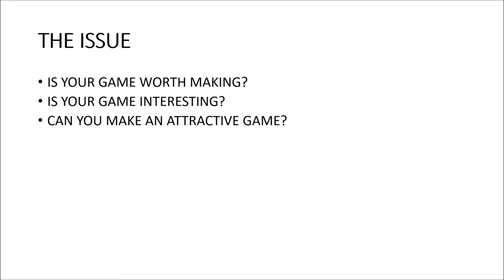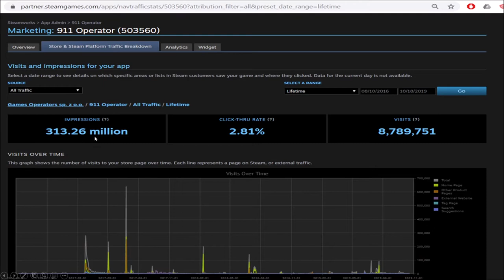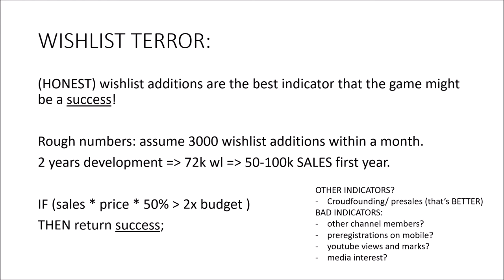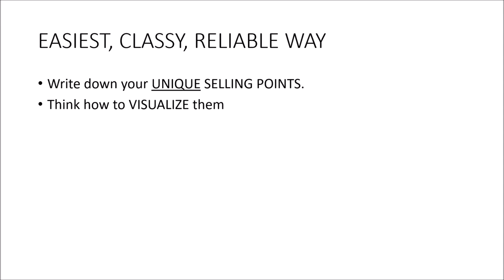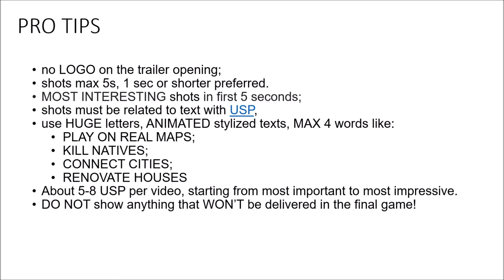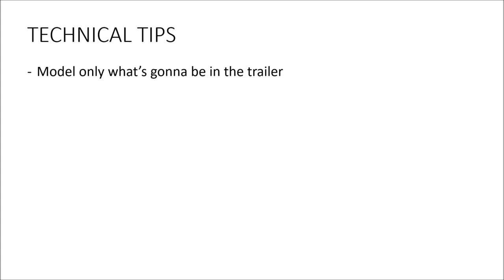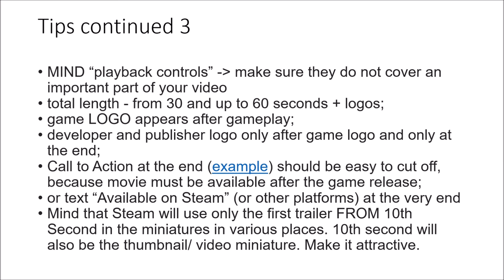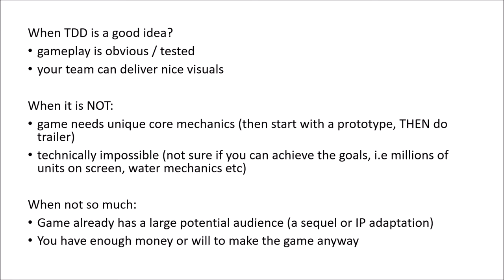Trailer Driven Development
presentation about how to check and build the audience ASAP